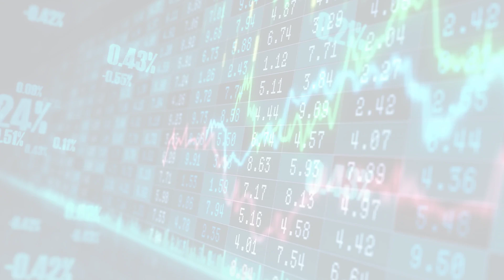MarketWatchLists: FoodStaplesRetailing Update for Wednesday, February 15, 2023, 16:05 EST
Watchlist Companies:
- 7-Eleven (3382.T) JPY 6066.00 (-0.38%)

About:
MarketWatchLists is a service provided by Praefidi.